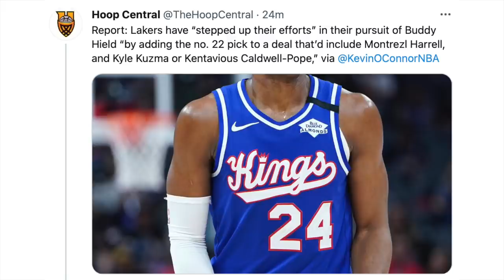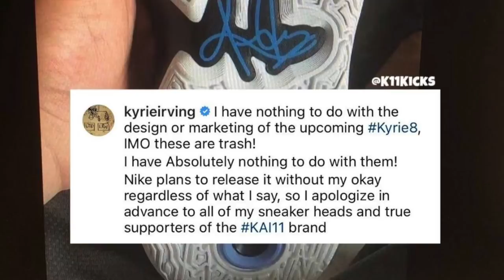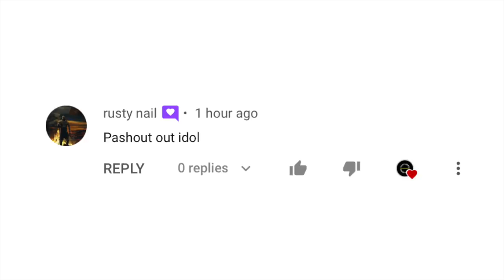Lakers Desido Ng Makuha Si Buddy Hield! Kyrie Nagalit Sa Nike! Drummond Gusto Ng Miami Heat!